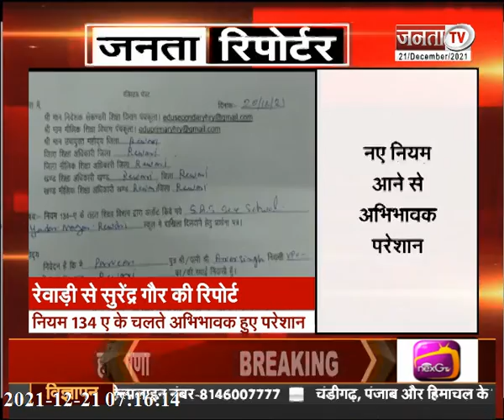Janta Reporter: देखिए देश और दुनिया से जुड़े तमाम बड़े मुद्दों पर खास पेशकश